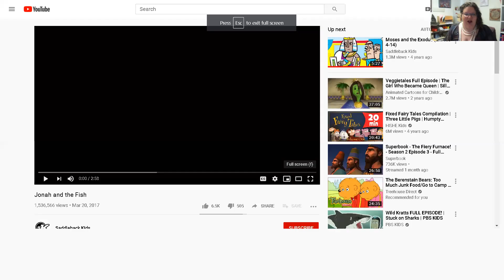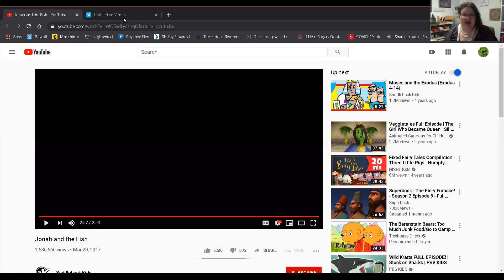Chapel with Mr Daniel 6 26 20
Join Mr. Daniel as he shares with us the story of Jonah, and how God always keeps us safe.